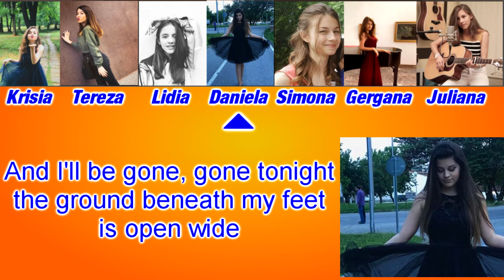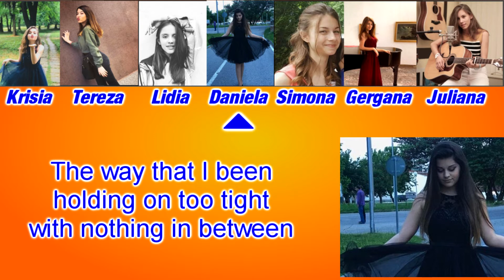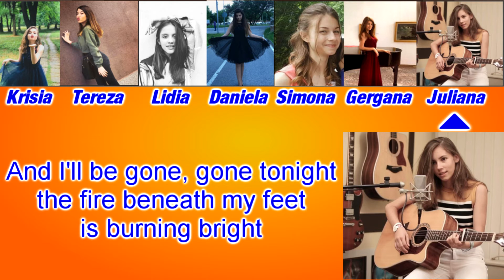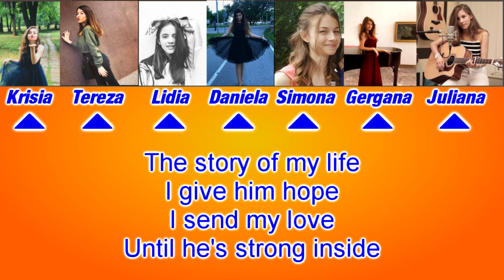The Bulgarian Girls: "Story Of My Life" Cover (One Direction)